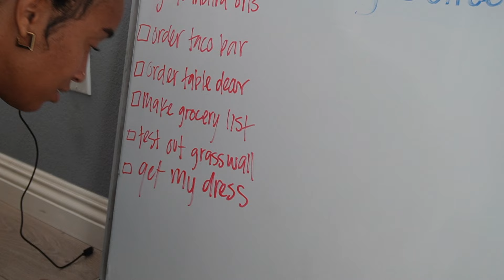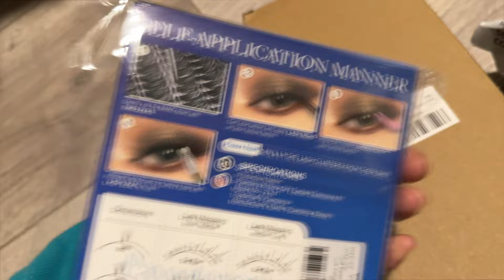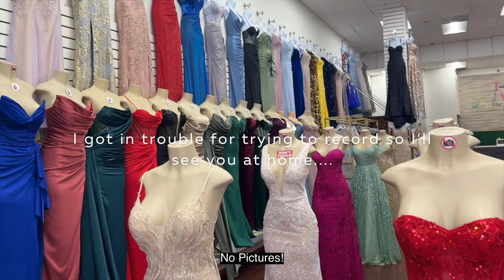Accepting My Flowers: Planning the Perfect 30th Birthday Party (Pt 1)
I'm turning 30! This birthday truly feels like the end of an era. Im so excited to pause and celebrate myself as I transition into a new decade.  The theme of the event is "Accepting My Flowers. " and I can't wait to bring my vision to life. The best part is my mom and my sister are flying in to join the festivities!